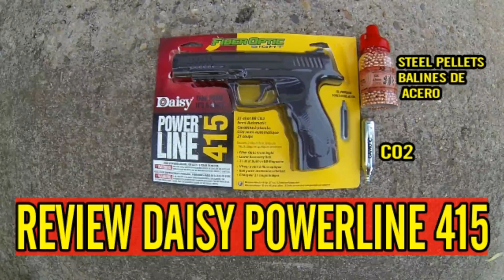REVIEW DAISY POWERLINE 415 | REVIEW DAISY POWERLINE 415 CO2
NUEVO VIDEO DONDE PROBAMOS LA PISTOLA SEMIAUTOMÀTICA CALIBRE 4.5MM ACCIONADA POR CO2 Y QUE DISPARA BALINES DE ACERO , SI QUERES CONSEGUIR LA MISMA PODES ENCONTRARLA EN MERCADO LIBRE EN EL SIGUIENTE LINK !!!
TU SUSCRIPCION ES DE MUCHA AYUDA PARA MEJORAR EN EL CANAL !!!

MI EQUIPAMIENTO:
MOTO: YAMAHA FZ16